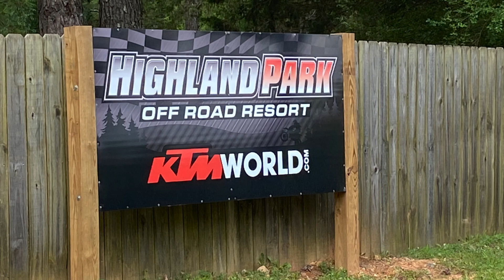Highland Park Resort Trail 12B ♦️♦️♦️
Trail 12B Highland Park Resort in Cedartown, GA, this is a 3 Diamond ♦️♦️♦️ trail for both MC and ATV…

durham town Campground
durhamtown off road
durhamtown atv
durhamtown mx
durhamtown motocross
durhamtown dirt bike
durhamtown reviews
Highland Park Resort Campground
Highland Park Resort off road
Highland Park Resor atv
Highland Park Resor mx
Highland Park Resor motocross
Highland Park Resor dirt bike
Highland Park Resor reviews
windrock atv park
windrock offroad park
windrock campground
windrock park campground
windrock trails
windrock atv
windrock off road
windrock mountain
windrock park trails
windrock utv park
windrock park reviews
windrock mtb park
windrock rv park
windrock jeep trails
windrock riding park
windrock atv park cabins
cabins at windrock
windrock park atv rentals